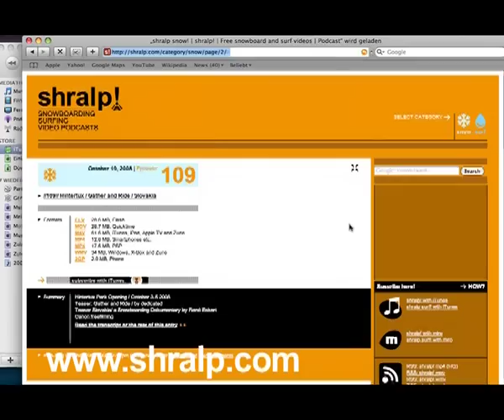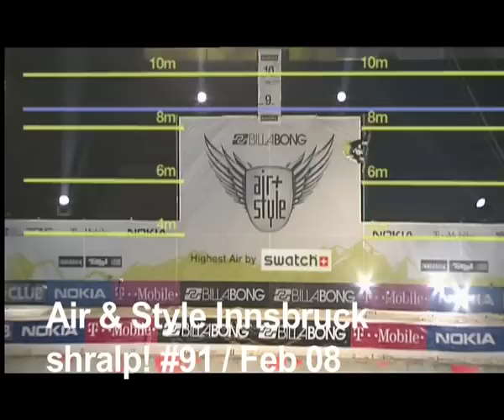Best of Snowboarding 2008: Shaun, Terje, Travis ....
shralp! #114 from December 28, 2008
All the Highlights from 2008:
- #90: Jan 2008 / Evolution Davos / Kin Rune Hansen
- #91: Feb 2008 / Air & Style Innsbruck / Kevin Pearce
- #92: Feb 2008 / Vail Session / Andreas Wiig
- #93: Mar 2008 / The Arctic Challenge / Kevin Pearce
- #93, #94: Mar 2008 / Gap Session / Chris Sörmann & David Benedek
- #95: Apr 2008 / US Open / Shaun White
- #97: May 2008 / Classic Saas Fee / Shaun White
- #99: May 2008 / Gnar Wars Movie
- #100: Jun 2008 / Frontside 1080 / Anti Auti
- #104: Aug 2008 / New Zealand Open / Mikkel Bang
- #106: Sep 2008 / Thats It, Thats All / Travis Rice
- #107: Sep 2008 / Australian Open / Mason Aguire
- #108: Sep 2008 / Freestyle CH / Stephan Gimpl
- #112: Nov 2008 / Cab Double Cork / David Benedek